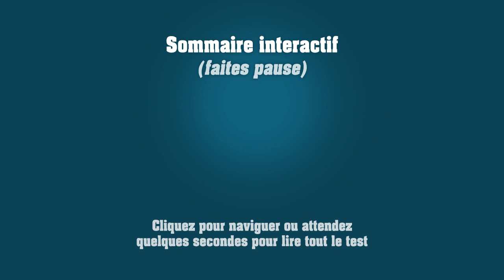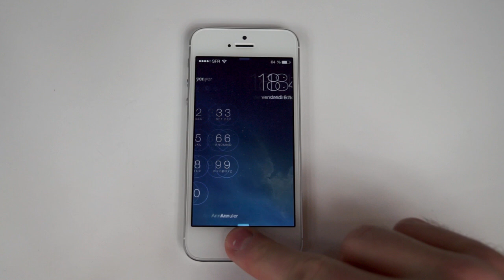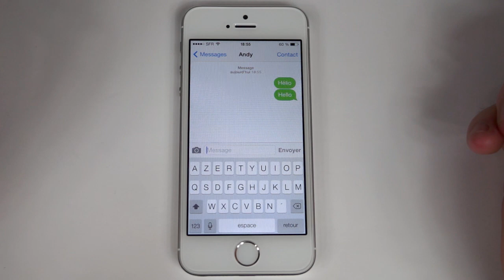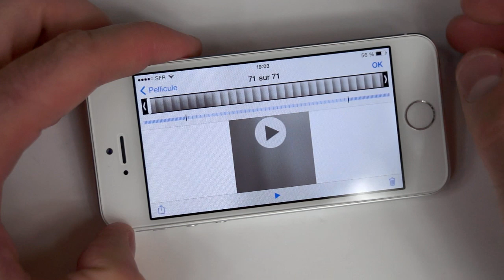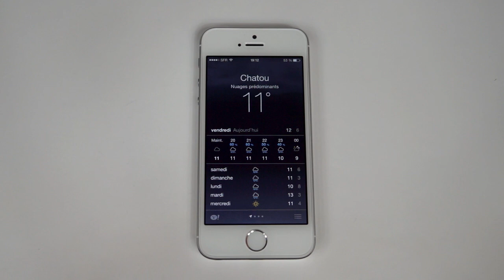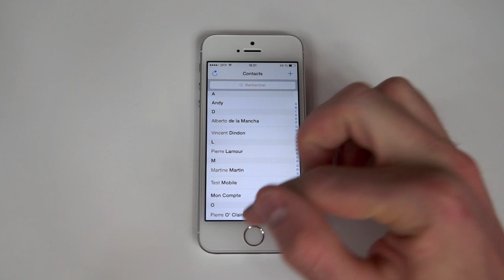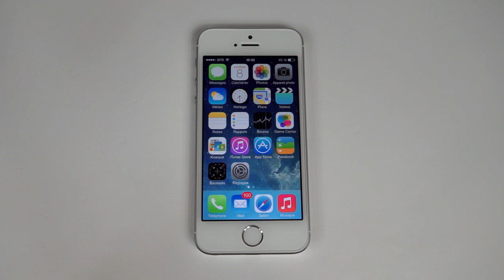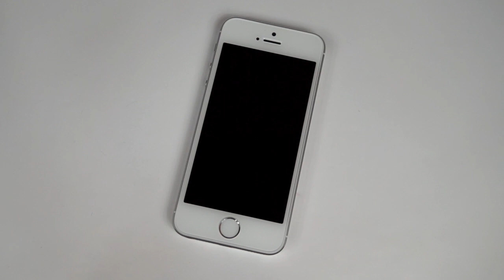Test de l'iPhone 5S - par Test-Mobile.fr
Test long de l'iPhone 5S, sous iOS 7.

--- Specs ---

iOS 7
Ecran 4" 640x1136
CPU Dual Core A7 1.3GHz
1Go RAM DDR3
16/32/64Go de mémoire
8 mpx
1560mAh